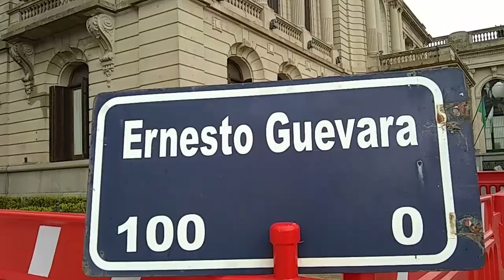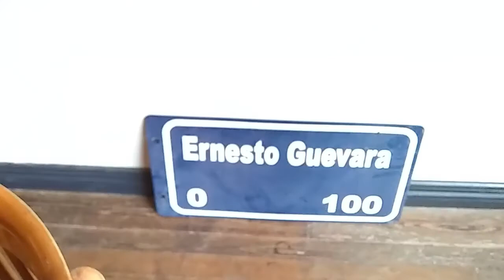21-09-10 CAYÓ EL COMUNISMO EN TANDIL